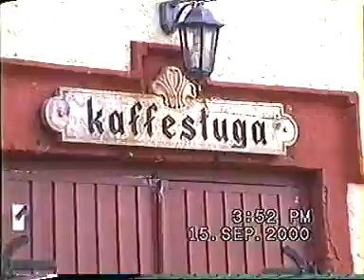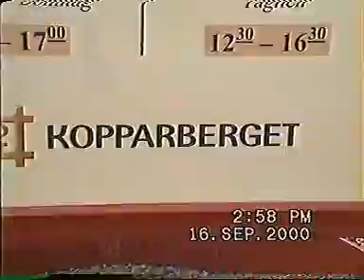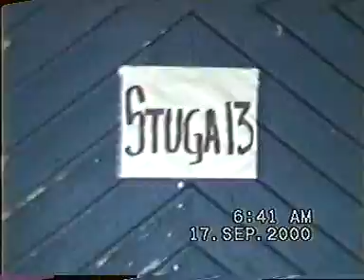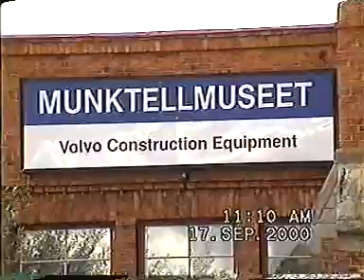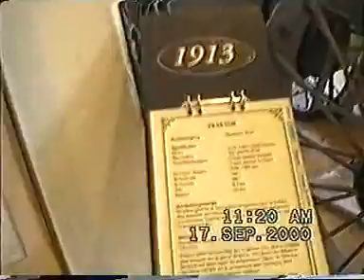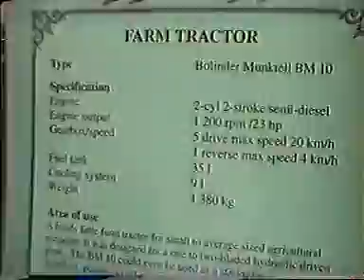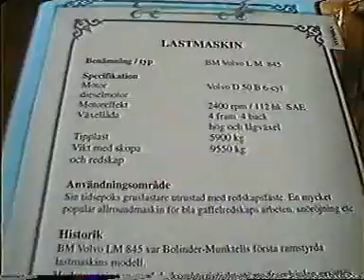Mc tur 14 sep 2000 Sverige